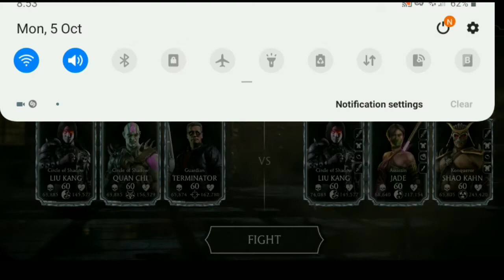Starinsky Challenge accepted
Hi star:) give me some stars or if not then love you 😊